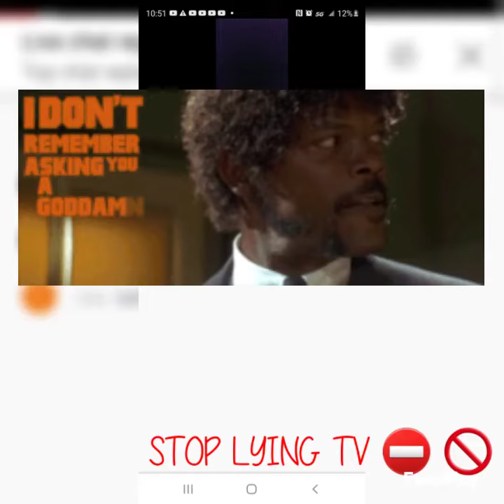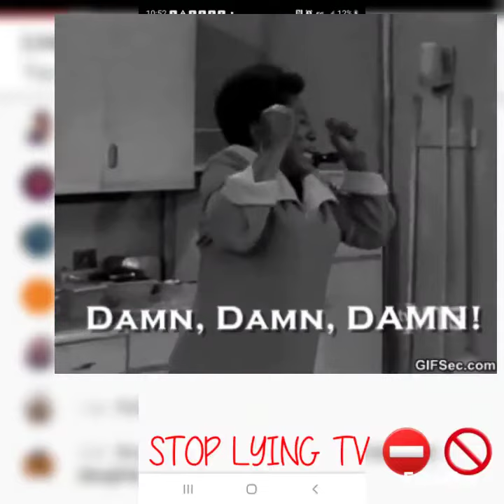😱quanneytv vs oliviatheoracle She's one one Tonight 😲